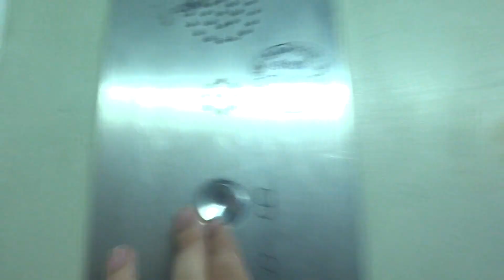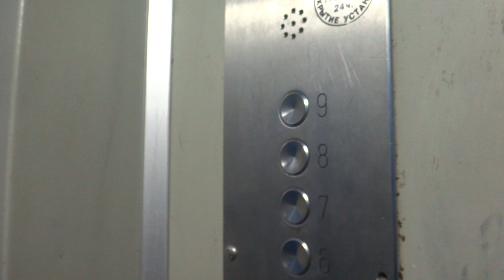Пассажирский лифт V=0,71 м-с, Q=320 кг (3183)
Волгоградский проспект 164к3